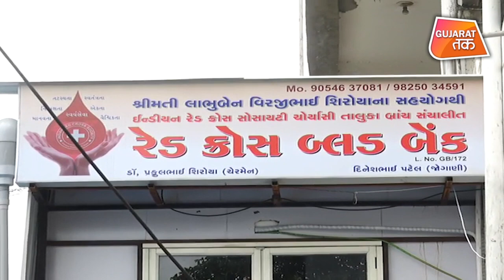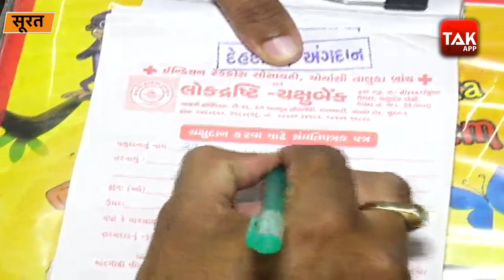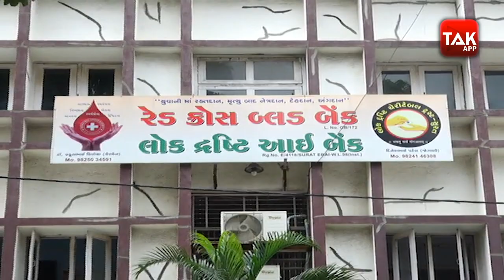Corona virus महामारी में भी Surat वासियों का Record तोड़ कारनामा ! Gujarat Tak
गुजरात के सूरत शहर को दानवीर कर्ण की भूमि कहा जाता है शायद यही वजह है यहाँ के लोग किसी भी प्रकार के दान करने में सबसे आगे रहते है, इसी तरह सूरत नेत्रदान के मामले में भी सबसे आगे हैं, सिर्फ़ लॉकडाउन के दौरान तीन महीने नेत्रदान नही हुआ, मगर अनलॉक-1 के बाद तीन महीने में 226 लोगों ने नेत्रदान किया है जिसके चलते 26 लोगों को रोशनी मिली है.